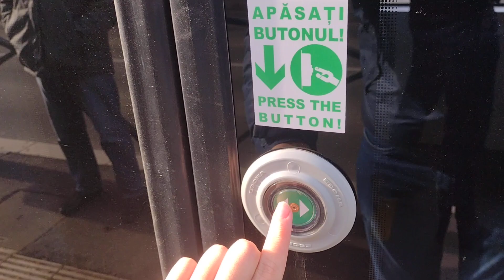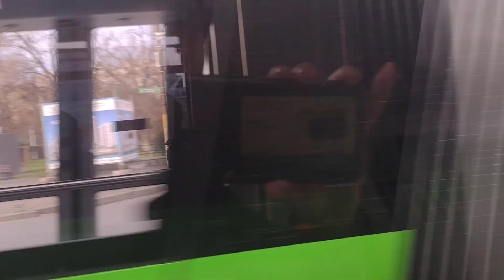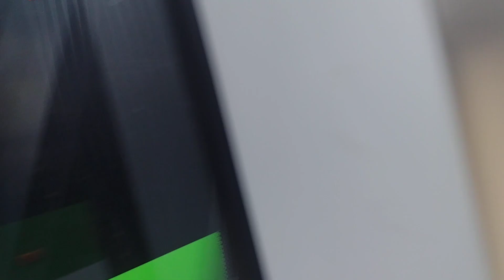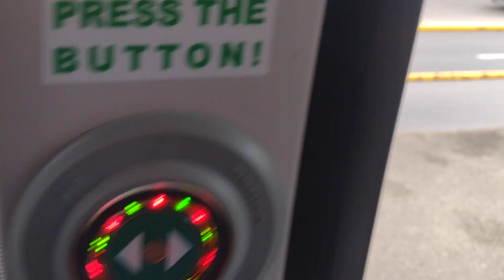Călătorie cu tramvaiul Astra Imperio Metropolitan #3809 (41) între stațiile "Orșova" și "Turda"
Tramvaiul Astra Imperio Metropolitan #3809, cel prezentat la Romexpo, în circulație pe linia 41.